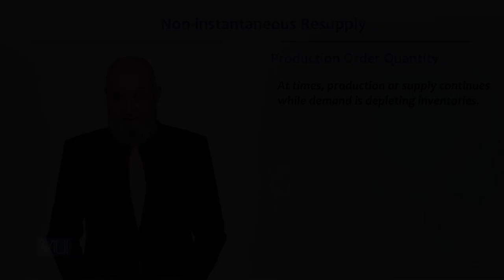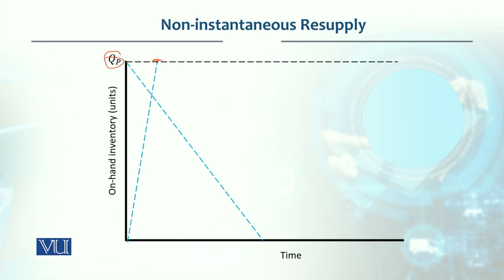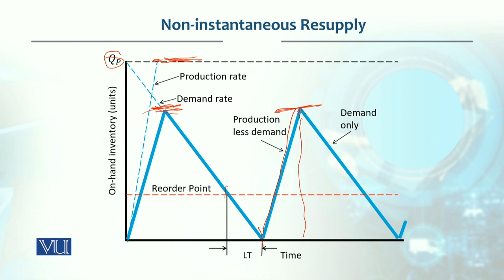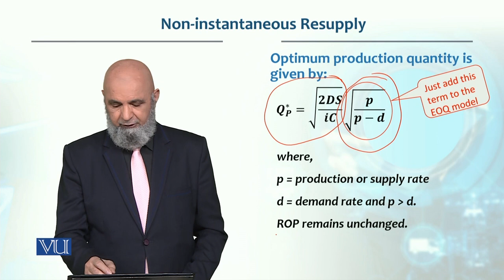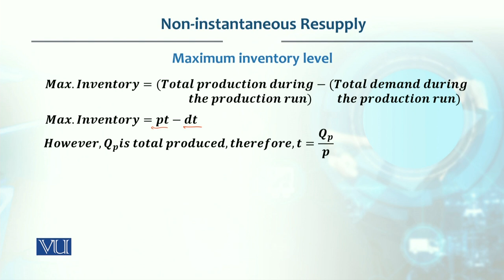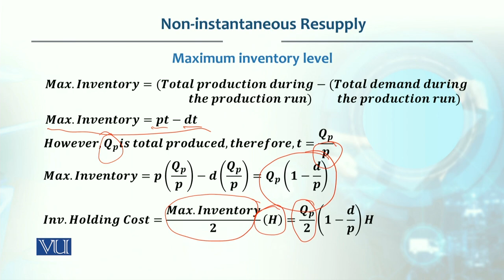Non Instantaneous Resupply | Production / Operations management | MGT713_Topic117